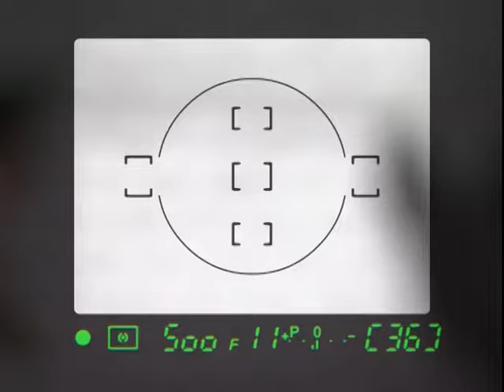Drenusha Latifi Ani ani